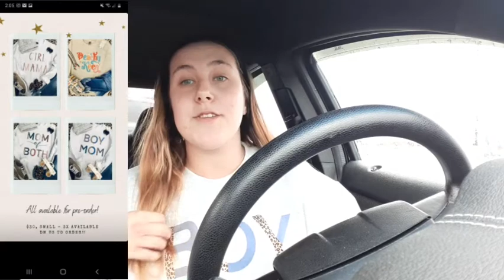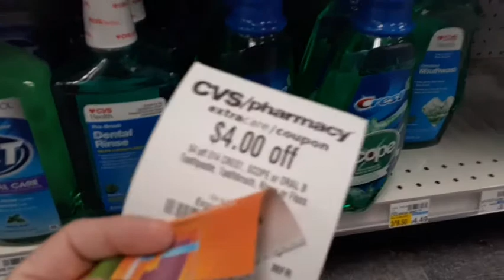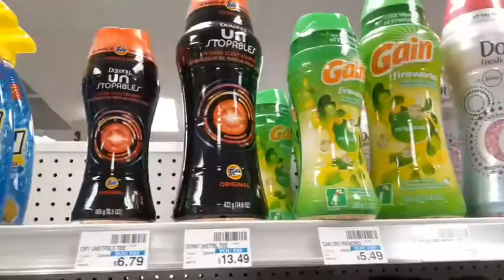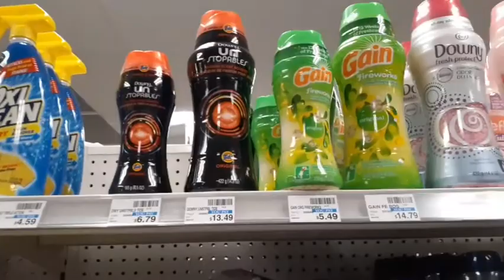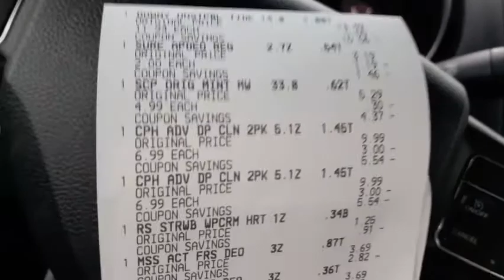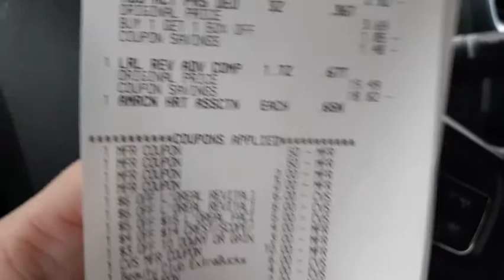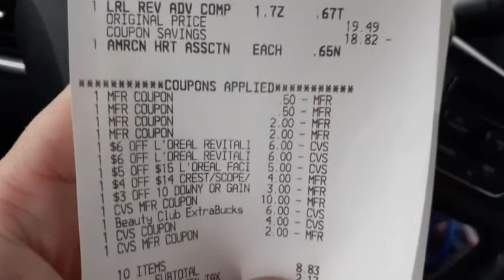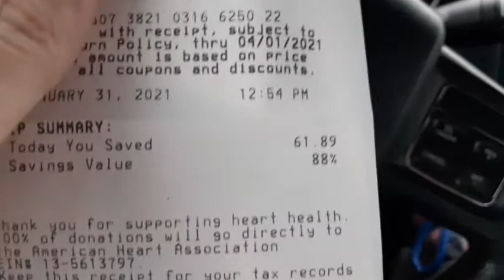CVS Couponing Deals (1/31-2/6) |$5 For $60+ Worth of Product 🙌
In today's video we went to CVS for the sale week of January 31st- February 6th. Adjust according to what is available to you! Checkout coupontom.com! Happy Shopping 🛒

Wednesday Papers
Klip2save.com